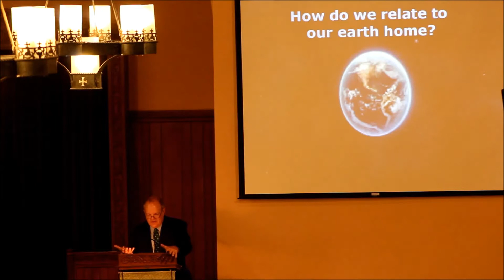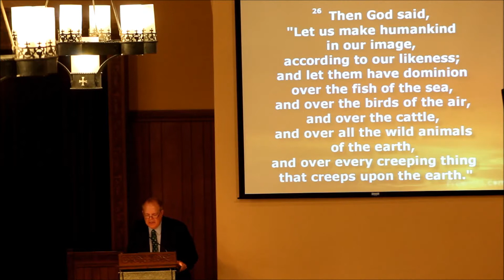"The Relationship Humans Share with Creation"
"The Relationship Humans Share with Creation" is the September 13, 2015 message by Rev. Daryl Lauber at Bethany Christian Church.